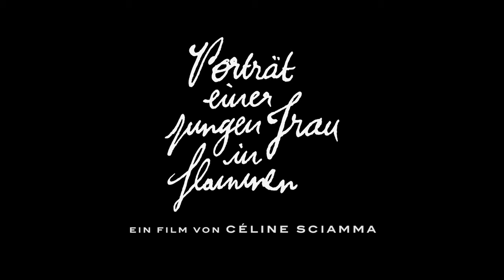PORTRÄT EINER JUNGEN FRAU IN FLAMMEN - Trailer (deutsch / german)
INHALT:

Auf einer abgelegenen Insel in der Bretagne wird Ende des 18. Jahrhunderts die Pariser Malerin Marianne (Noémie Marchant) von einer verwitweten GEin ungewöhnlicher Auftrag führt die Pariser Malerin Marianne (Noémie Marchant) im Jahr 1770 auf eine einsame Insel an der Küste der Bretagne: Sie soll heimlich ein Gemälde von Héloïse (Adèle Haenel) anfertigen, die gerade eine Klosterschule für junge adelige Frauen verlassen hat und bald verheiratet werden soll. Denn Héloïse weigert sich, Modell zu sitzen, um gegen die von ihrer Mutter (Valeria Golino) arrangierte Ehe zu protestieren. So beobachtet Marianne Héloïse während ihrer Spaziergänge an die Küste und malt abends aus dem Gedächtnis heraus ihr Portrait. Langsam wächst zwischen den eindringlichen Blicken eine unwiderstehliche Anziehungskraft…

In wunderschönen Bildern, die selbst Gemälde sein könnten, erzählt die renommierte Regisseurin Céline Sciamma (WATER LILIES, TOMBOY), eine unglaublich feine Liebesgeschichte und formt zugleich ein kraftvolles, modernes Statement über die Situation der Frau über die Jahrhunderte hinweg mit zwei brillanten Hauptdarstellerinnen Noémie Merlant (DIE SCHÜLER DER MADAME ANNE) und Adèle Haenel (DIE BLUMEN VON GESTERN, 120 BPM). Der Publikums- und Kritikerliebling in Cannes, ausgezeichnet für das beste Drehbuch!